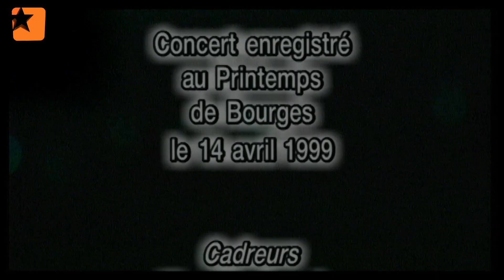Jon Spencer Blues Explosion Live Printemps de Bourges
1999